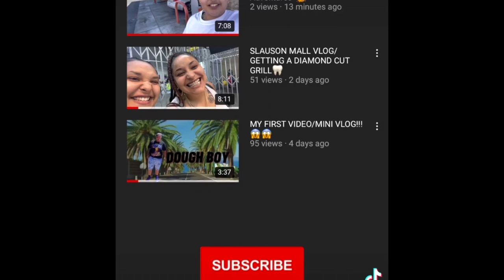Darryls birthday🎉🎂🥳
Wassup y’all I’m Dough.
Give my video a thumbs up👍🏽& follow me down bellow⬇️
Preciate y’all💙
Dough BG